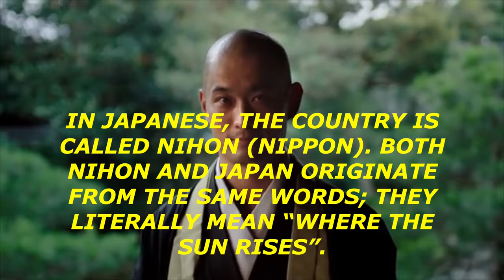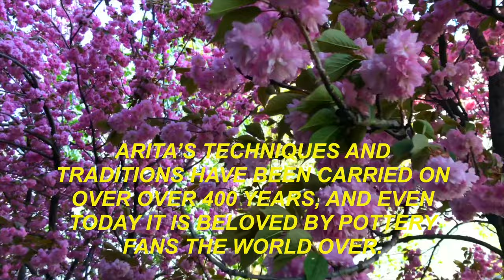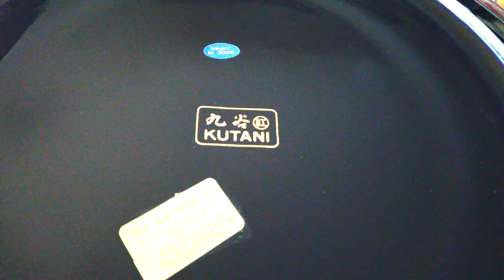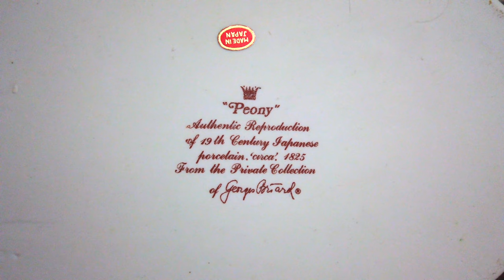⛩Japanese Porcelain Collection🌸 From Antique to Modern